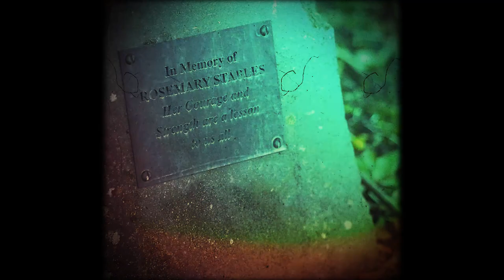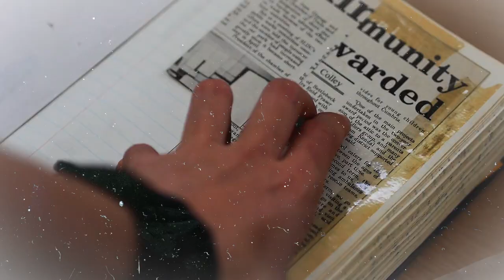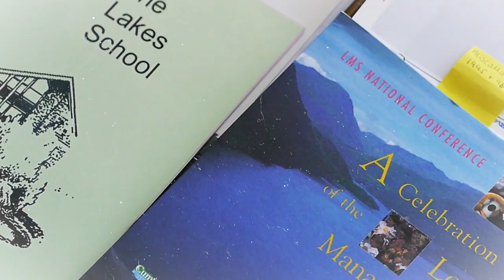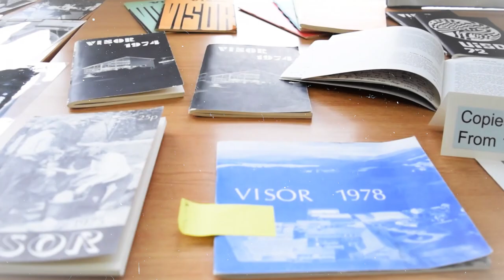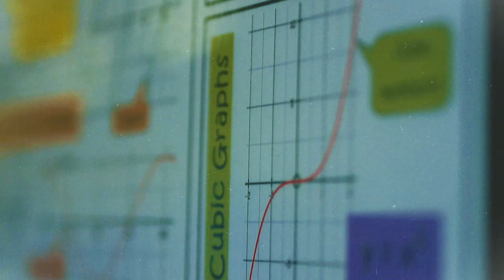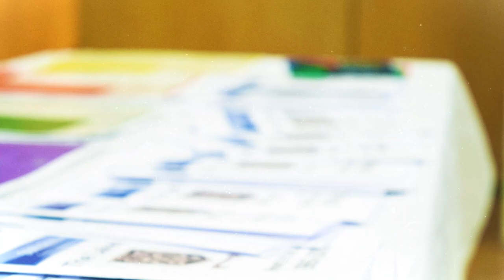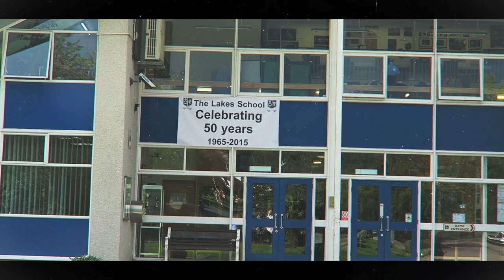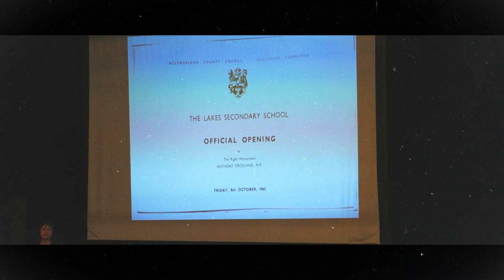The Lakes School 50th Anniversary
This video commemorates and celebrates the 50 years the Lakes School has been open.

Developed by the A-Level Media Team
Producer: Cailtlin Storey
Editor: Jakob MacDonald
Cameras: Jakob MacDonald, Richard Wehli, And the As Media Team
A special thanks to the Lakes School A-Level Business Team